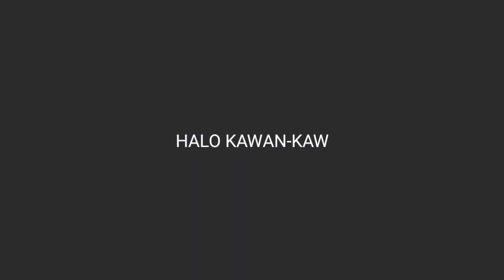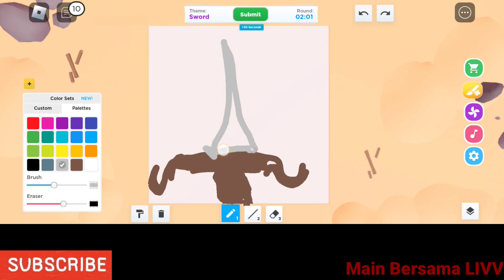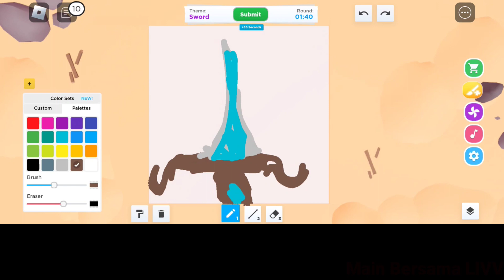SKILL MULAI LEMAH DI SPEED DRAW